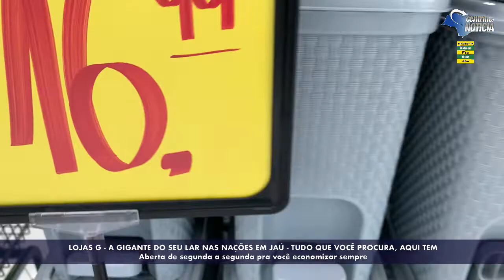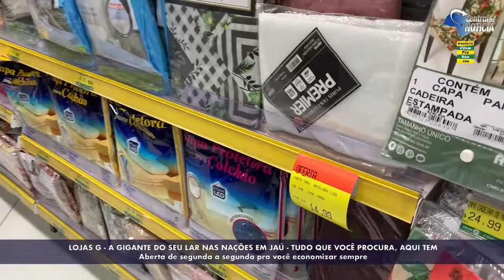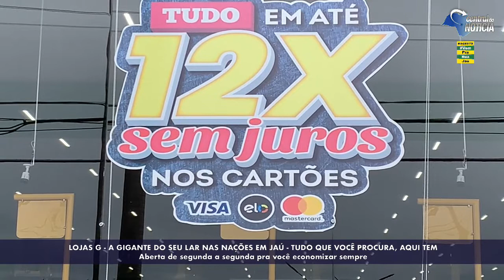Semana do PREÇO BAIXO nas LOJAS G: ECONOMIA TODO DIA NA GIGANTE DO SEU LAR NAS NAÇÕES EM JAÚ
Semana do PREÇO BAIXO nas LOJAS G: ECONOMIA TODO DIA NA GIGANTE DO SEU LAR NAS NAÇÕES EM JAÚ - chegou a hora de renovar

Aberta de segunda a segunda pra te atender melhor

Na GIGANTE do seu lar aqui na Avenida das Nações, você compra de segunda a domingo.

Avenida das Nações, em Jaú